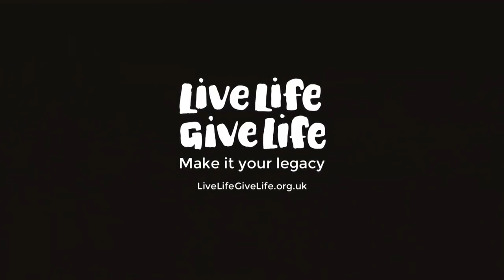Lewis Capaldi - Someone You Loved